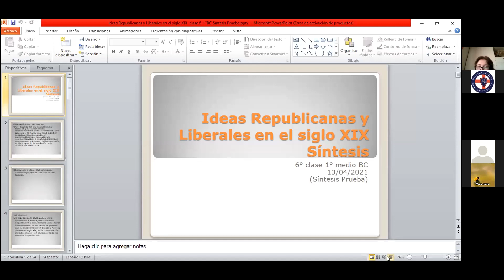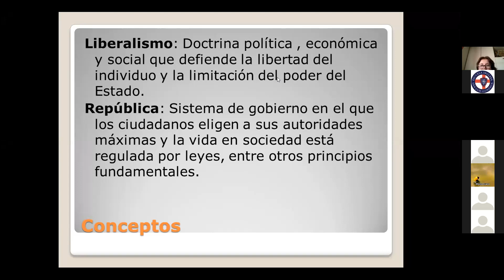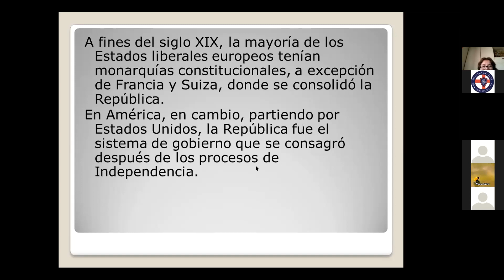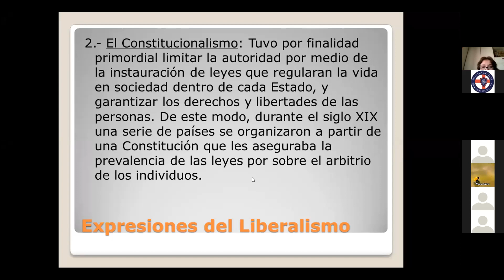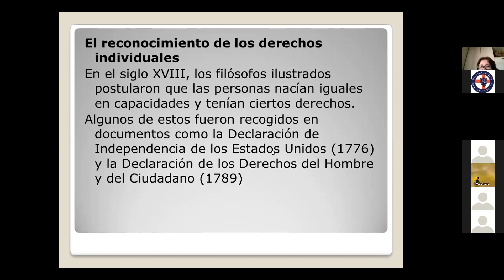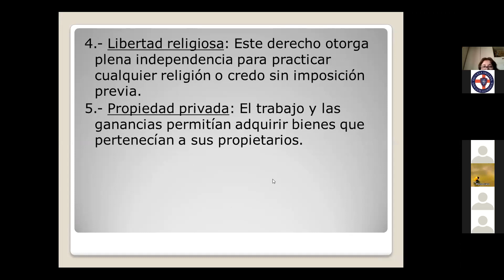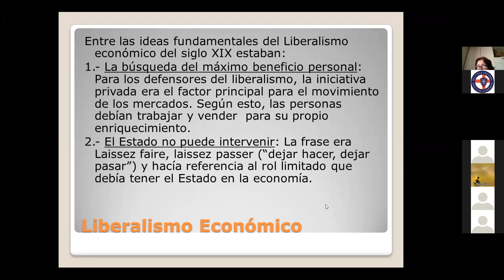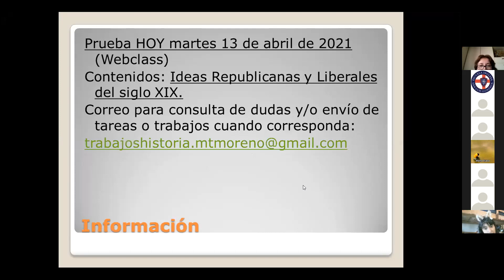Zoom, 1°Medio B y C, Historia, 13 de abril